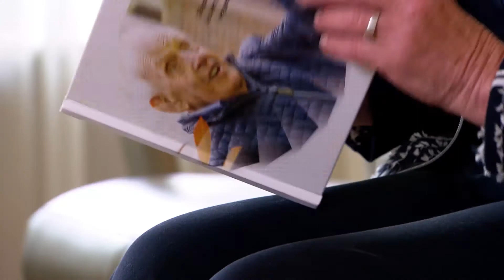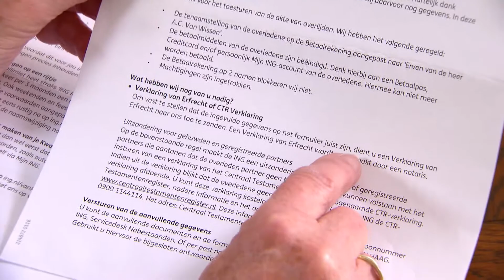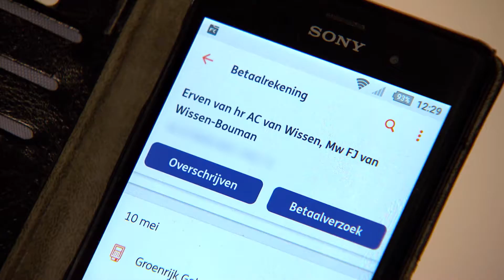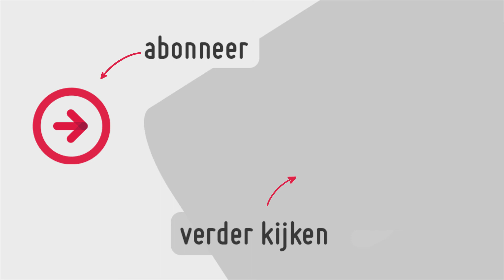800 euro betalen voor naamswijziging bankrekening | Wat kun je doen?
Als van een getrouwd stel met een gezamenlijke bankrekening één van twee overlijdt, kan de nabestaande niet zomaar de bankrekening op eigen naam zetten. De ING-bank eist hiervoor een door de notaris opgestelde verklaring van erfrecht. Die niet goedkoop is..

Vorig jaar overleed de man van Riet van Wissen, met wie zij een en/of rekening heeft. Mevrouw wil de rekening graag op haar eigen naam, maar ING eist een verklaring van erfrecht van de notaris. In deze notariële akte staat onder andere dat er een testament is, wie de erfgenamen zijn, voor welke delen en of de erfgenamen de nalatenschap aanvaard hebben. Een kostbaar document, want de notaris van mevrouw Van Wissen vraagt er maar liefst 750 euro voor.

MAX Ombudsman Rogier de Haan onderzoekt de zaak en vraagt ING of dit niet anders en vooral goedkoper kan.